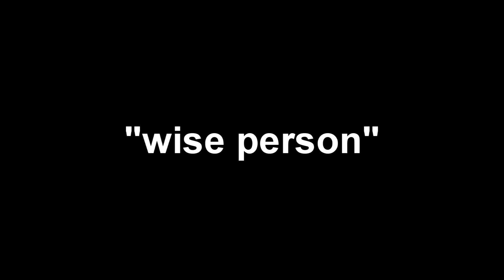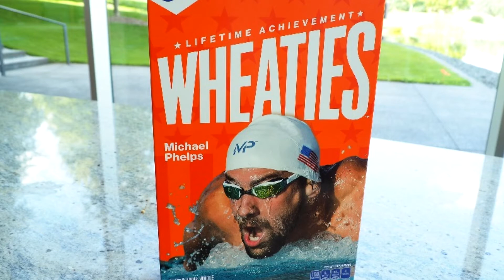Logical Fallacies and Sophistry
A brief tutorial on logical fallacies and the art of persuasion, rhetoric, sophistry ... etc.  with examples.